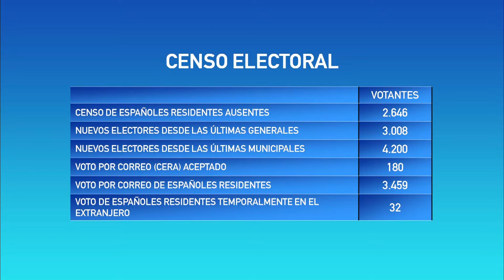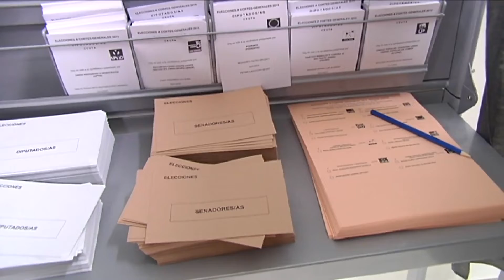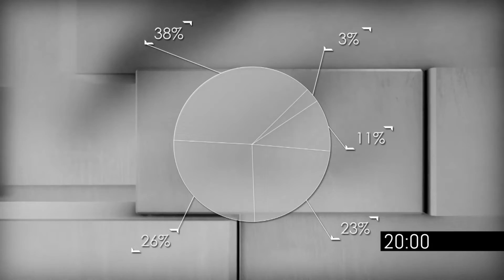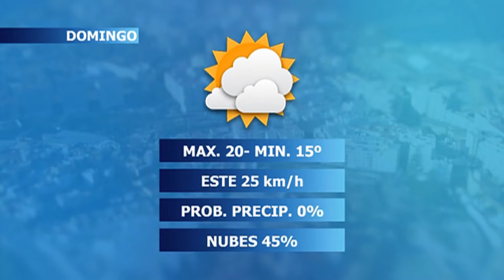NOTICIAS CEUTA 27 04 2019 2º EDICIÓN